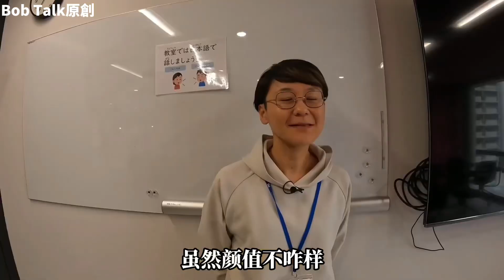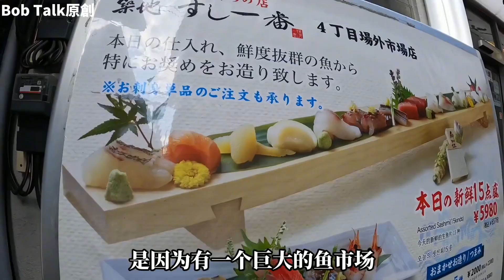新加坡摄影师，只身一人来到日本学日语，一天过得能有多充实？Bob Talk 20240915第407期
记录真实生活#纪录片#纪录片解说#社会#生活#经济#人物#新加坡#摄影师